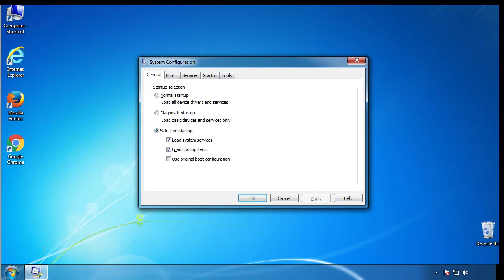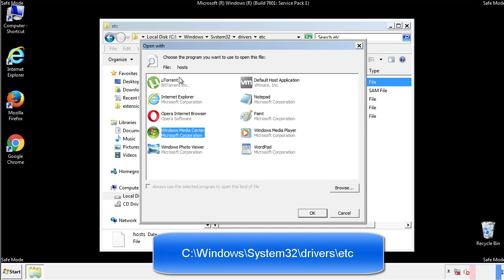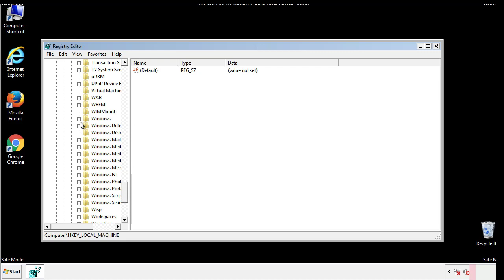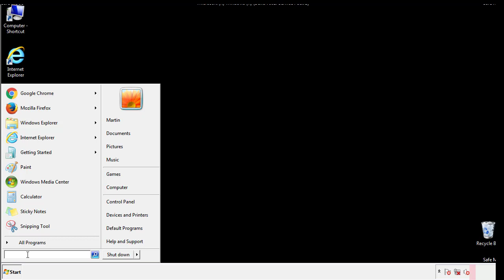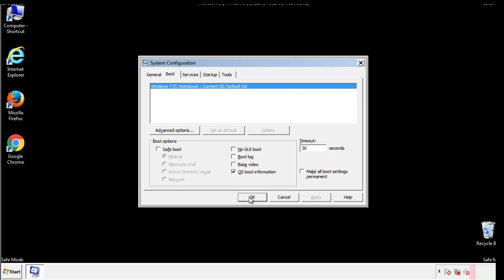Bmic File Virus Ransomware [.Bmic] Removal and Decrypt .Bmic Files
.Bmic File Virus Ransomware Removal (+.Bmic File Recovery)

How to remove Bmic ransomware (Virus Removal Guide)
.Bmic Files Virus (STOP) – How to Remove + Restore Files
Remove Bmic Ransomware and Decrypt .Bmic Files
Remove .Bmic Virus (File Recovery+ Ransomware Removal)
.Bmic File virus - Remove It and Recover Files
How to remove Bmic Ransomware - virus removal steps
.Bmic Files (STOP Ransomware) – Remove + Restore Data
.Bmic file virus ransomware (Restore, Decrypt .Bmic extension files)
.Bmic file virus Removal Guide – Help To Decrypt Your Files
Guide – How Do I Decrypt .Bmic File Extension Virus
.Bmic file virus Removal Guide +File Recovery
How to Remove .Bmic Ransomware and Restore .Bmic Files
Get Rid of .Bmic file virus (Remove Ransomware + Recover Data)
Remove .Bmic file virus And Recover Encrypted Files
Remove Bmic ransomware and retrieve the encrypted files
How To Uninstall .Bmic file virus From PC
How to Get Rid of .Bmic file Virus Effectively?
How To Delete .Bmic file virus From PC
Uninstall .Bmic ransomware from Windows 10
Remove .Bmic ransomware virus (+File Recovery)

Howtoremoveguide